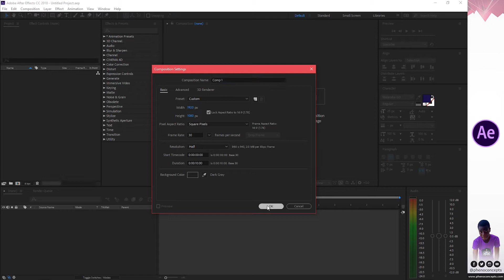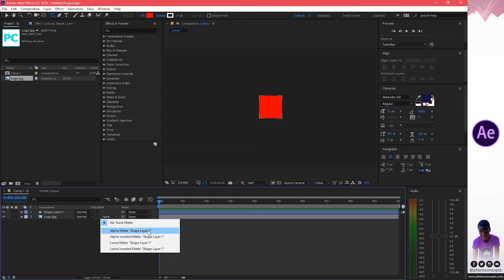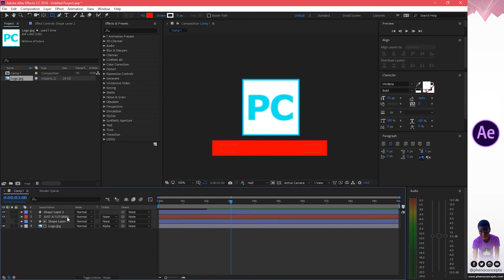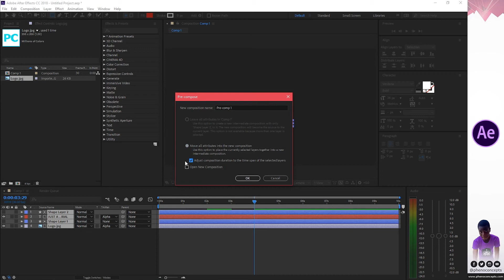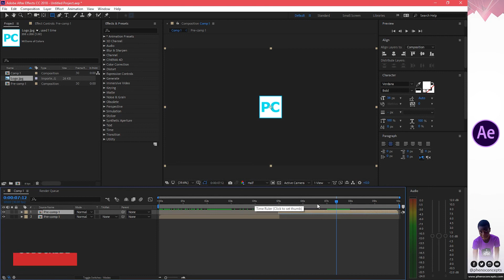How to create a Logo intro video for YouTube in After Effects | Phenomenal Concepts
In this video, I will show you how to create an entry video or intro video for any project in Adobe After Effects.
Design your website with WordPress now